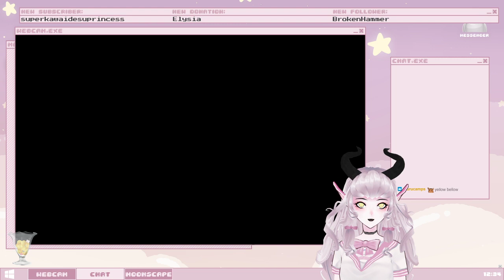Goofin' With Geralt (PART 1)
Starting this series at Level 17, about 400 hours into The Witcher III: Wild Hunt (and there's still so much more to do!)